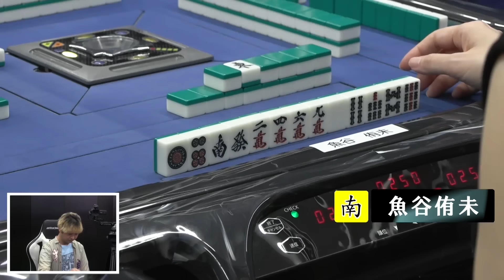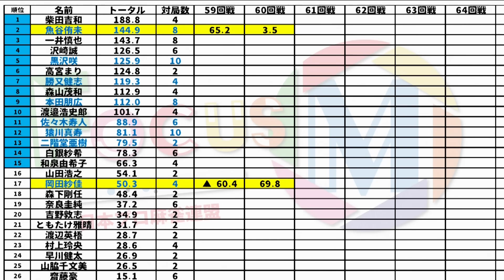【麻雀】FocusM Season10 #60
岡田紗佳vs魚谷侑未vs長村大vs加藤拓海
解説：渡邉浩史郎
実況：秋場みなみ
ルール：Mリーグルール(一発・裏ドラ・赤ドラあり)